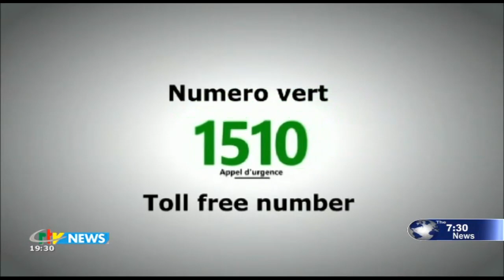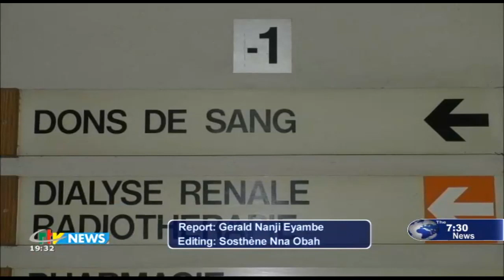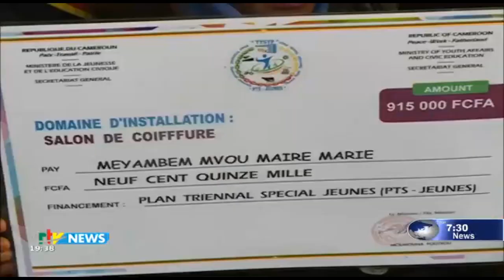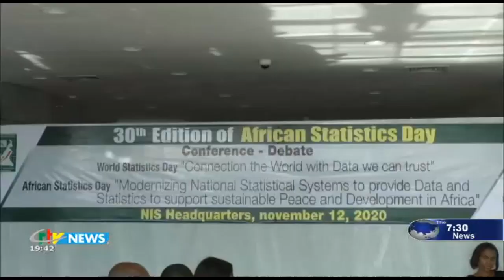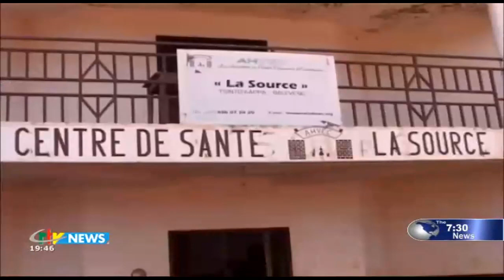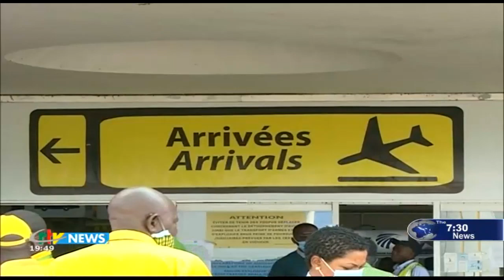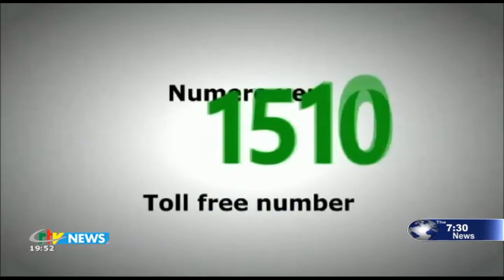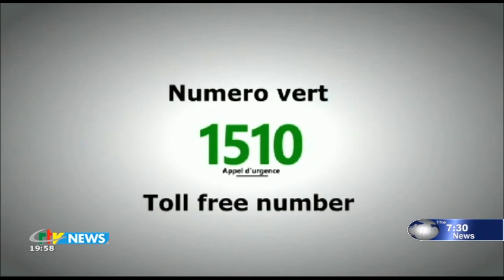CRTV - THE 07:30 PM NEWS - (INDOMITABLE LIONS EXPECTED in MAPUTO this NIGHT) - 14th November 2020